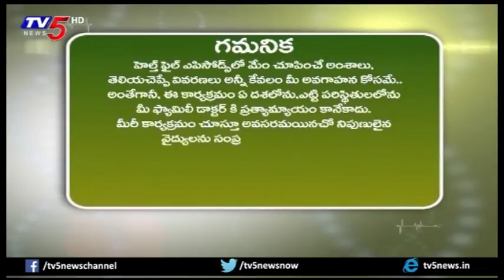Piles And Fistula Treatment | Health File | TV5 News